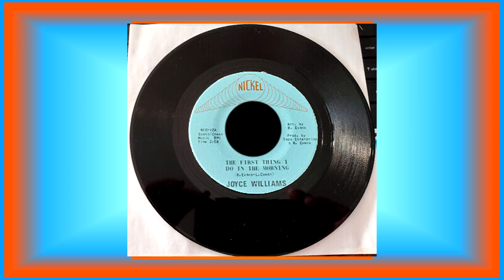Joyce Williams ......................The First Thing I Do In the Morning